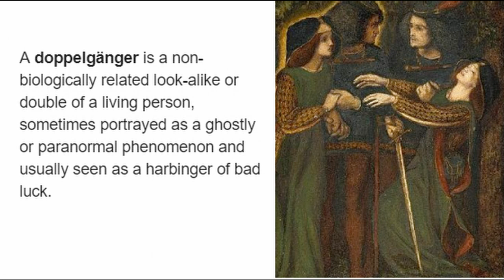The OTHER Pokimane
Another video and once again trying something different - this time it is a meme with the streamer that we all love Pokimane - I know it is a little scuffed because i don't know how to edit very well but i thought it was a funny concept and i wanted to share it with you and I hope it made at least one of you laugh.